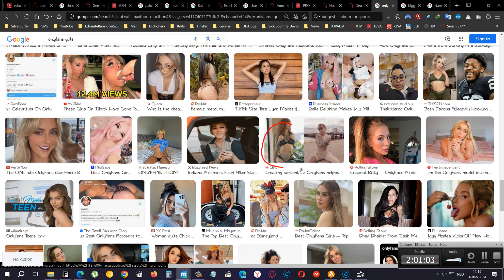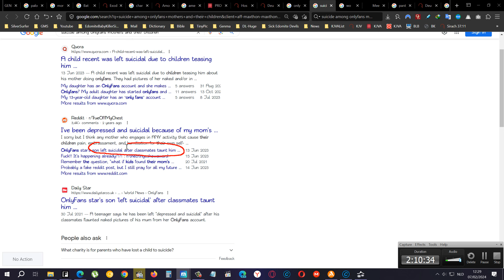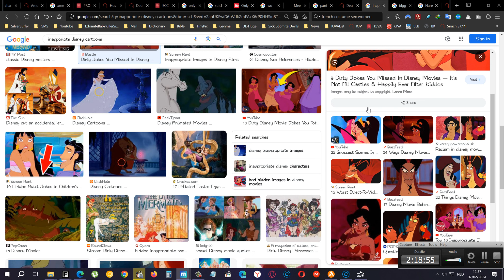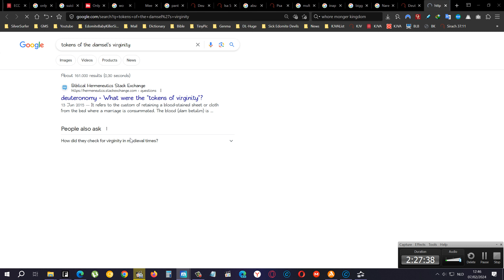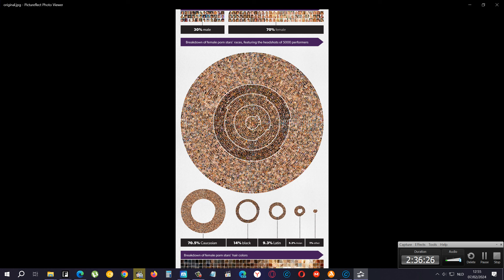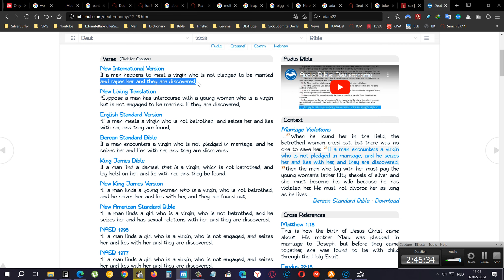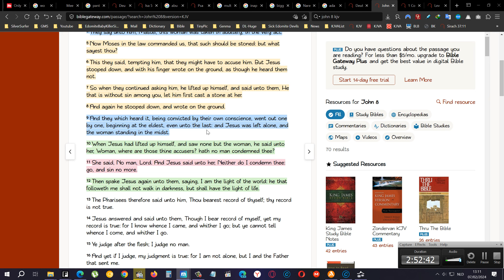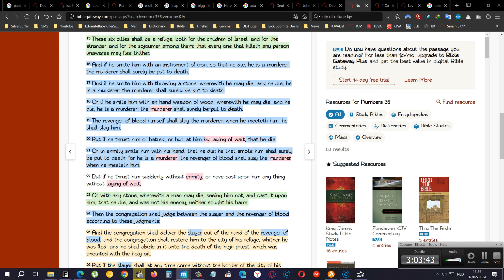Pr#stitute Not Thy Daughter Like A Wh#re, The Future Mothers Of The Caucus Are Onlyfans Users 3-3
Hear the truth - እውነቱን እንስማ : እንወቅ - Saturn Graduation Cap and Gown. | Facebook

US/France threaten intervention in resource-rich Niger: Fears of war in West Africa

Edomites want the riches of the nations of the worlds through the sword which the modern day sword is the gun

White Baby Born to Nigerian Parents (Not Albino) (this is how esau was borned to two dark skinned parents and his hair was straight and he was NOT an ALBINO)

The mystery of the Black couple who gave birth to a white baby

Columbus Day & Interpreters! (because he know those people in america wrote and spoke hebrew, they were the other tribes of the nation of israel)

Mormon teachings on skin color (Numbers 12:9-18) (Leviticus 13:29-30) Read these scriptures and see what the bible says about yellow=blond hair and also about so called white skin..

"In 2020 controversy over the topic was ignited again when the LDS church's recently printed manuals stated that the dark skin was a sign of the curse and the Lord placed the dark skin upon the Lamanites to keep the Nephites from having children with them"

America is exceptional in the nature of its political divide

America more divided than at any time since civil war

Bella Thorne becomes first to earn $1 million in a day on onlyfans

Bella Thorne Breaks OnlyFans Record, Earning Over $1 Million in First 24 Hours

"Bella Thorne set a new record on subscription-based social platform OnlyFans: The actor, model and influencer officially earned over $1 million through revenue on the platform in the first 24 hours after debuting her account, according to the company."

Denise Richards and Charlie Sheen’s daughter Sami, 18, joins OnlyFans

Charlie Sheen had a ‘knee-jerk reaction’ to daughter Sami’s OnlyFans career: ‘This can only go bad’

GOOD for him cause HE was sleeping with whores, sluts and prostitutes now his daughter is one HAHAHAHAHA.. good for you (smirk)
GOT what you deserve (grin)

​YouTube Star Corinna Kopf Makes $1 Million In First 48 Hours On OnlyFans

Isaiah 32:9-11
9 Rise up, ye women that are at ease; hear my voice, ye careless daughters; give ear unto my speech.

10 Many days and years shall ye be troubled, ye careless women: for the vintage shall fail, the gathering shall not come.

11 Tremble, ye women that are at ease; be troubled, ye careless ones: strip you, and make you bare, and gird sackcloth upon your loins.

(All you careless females making millions in 48 hours or 24 hours or weeks or months or years on onlyfans type of websites? Yall gone get what yall DESERVE later down the line you are not being prudent hahaha... you dont take careful though of the future=prudent) the gather of goodies and money shall not come the work=vintage shall fail in the near future eventually)

Vintage means "the year or place in which wine, especially wine of high quality, was produced."
Vintage indicates the work you put in in order to get that wine and wine maketh man glad (your result is happiness once you have that wine from all your works and alcohol can make you happy, it can take away mental problems and relief you of things mentally and even physically if you have physical pain it can numb it temporary)
Many turn to alcohol for relief of some sort of problem or stress